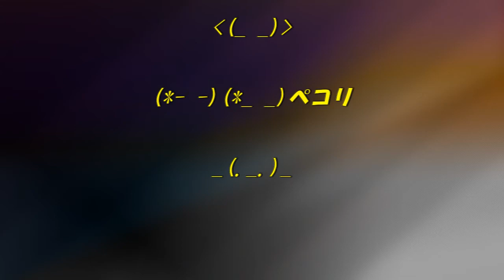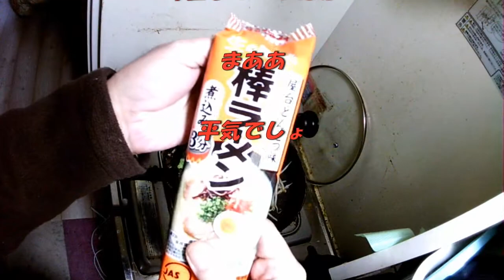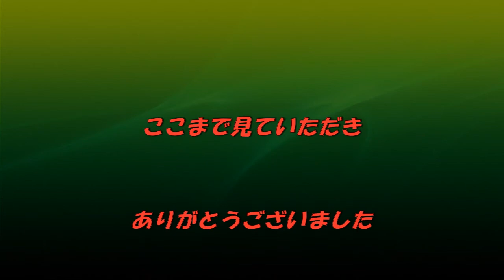ＰＤcafe横浜支店支店長の独断と偏見の手抜き料理動画（マルタイ棒ラーメン屋台とんこつ味）